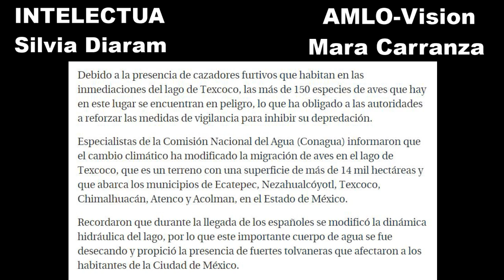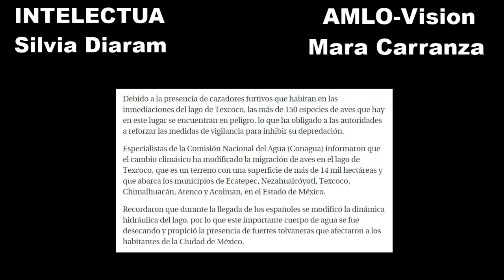8-24-19 AMLO Vision Texcoco Airport comedy of errors